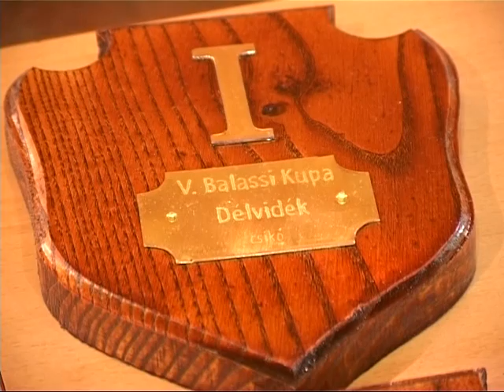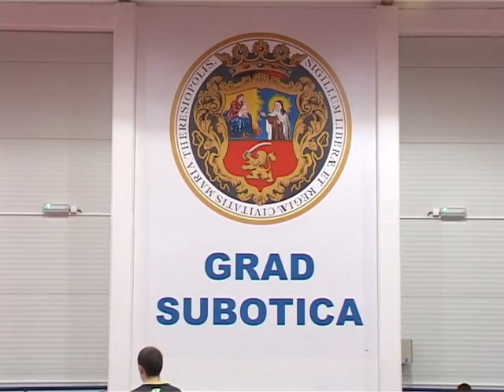Sport-les - 2012.02.20.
- Katona Ervin hivatalosan a világ legerősebb embere, megnyerte a Strongman Világkupa-sorozat összetettjét
- Minitorna és válogatott felkészülés a szabadkai asztalitenisz-edzőközpontban